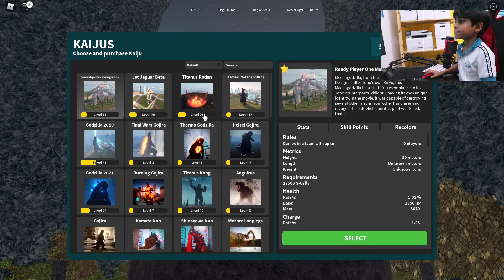gojira remodel in kaiju universe roblox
gojira remdole has realesed in ku